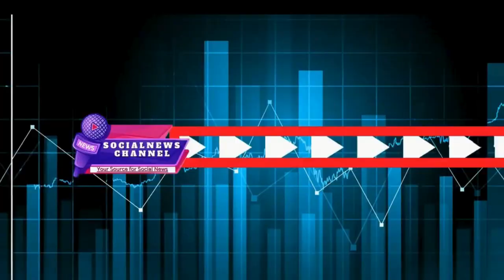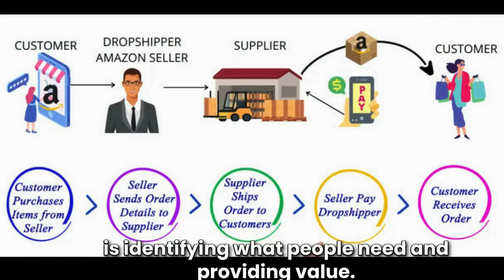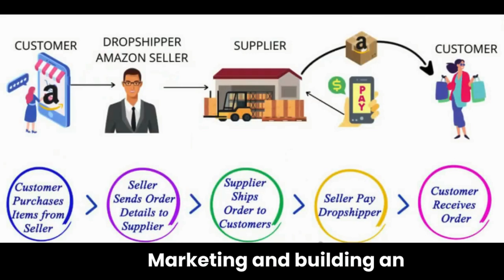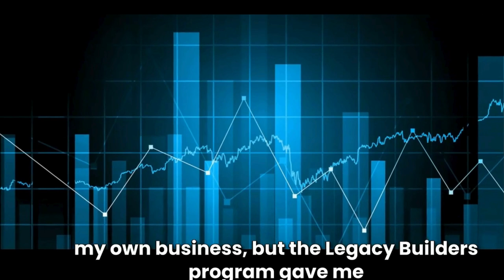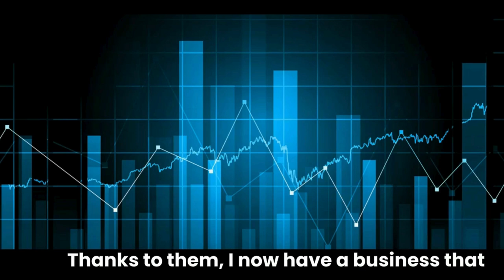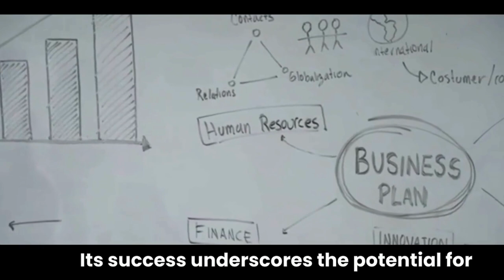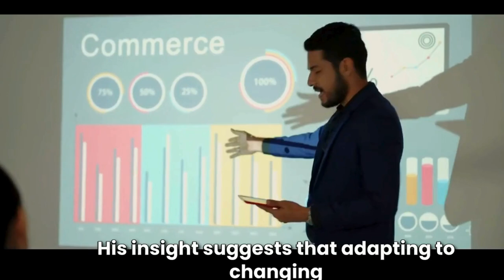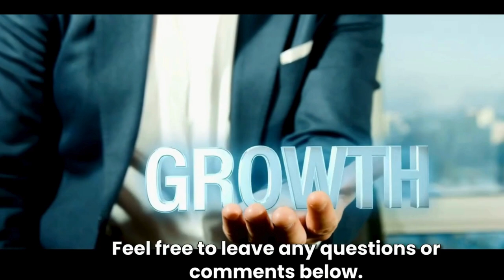Can Digital Marketing Business Be Successful?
Can Digital Marketing Business be truly successful? Whether you're aiming for extra income or a full-time career, digital marketing presents incredible opportunities.

In this video, I break down the key factors for success: providing value, leveraging technology, marketing effectively, and staying persistent. Plus, you’ll hear inspiring stories from others who’ve succeeded through the Legacy Builders program. Ready to unlock your business potential?